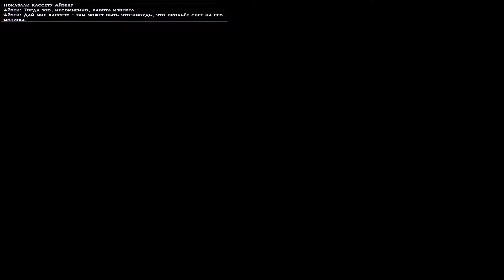Vampire The Masquerade - Bloodlines #19 (NOSFERATU)